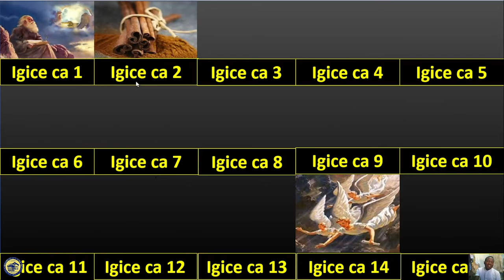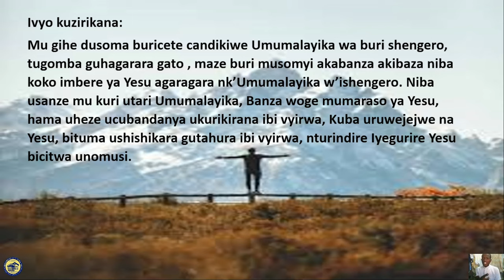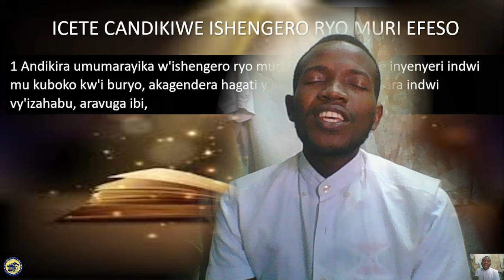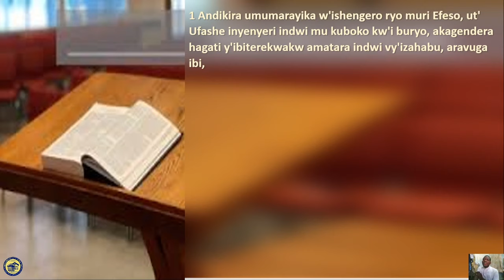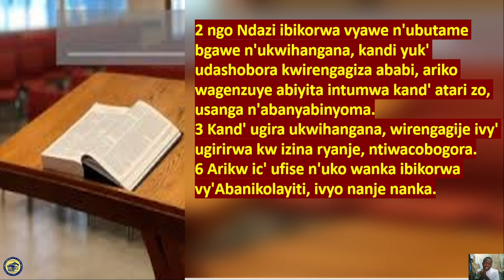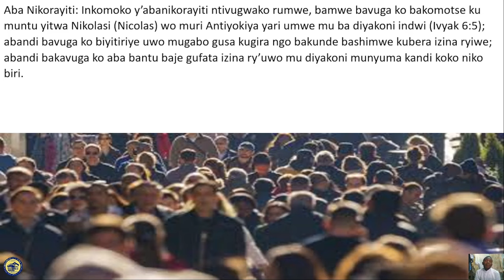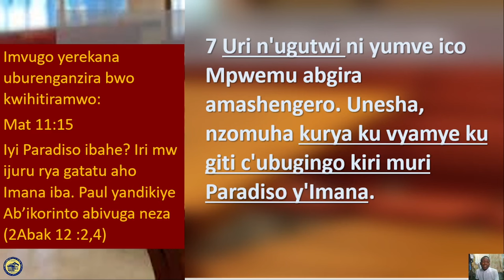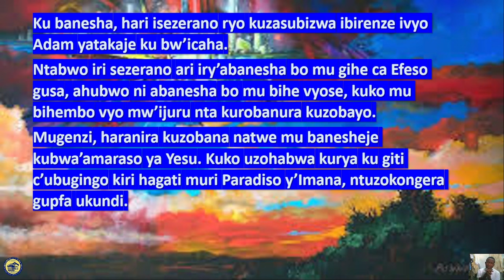Ivyahishuriwe Yohana 2: Icete Yesu yandikiye ishengero ryo muri Efeso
Ubusobanuro bwiki gisagara co muri Efeso hamwe n'Ishengero ryari riri aho murico gisagara vyose biratwereka ico Yesu yariko aratubwira. Mucirwa cacu cunomusi twaravye ubusobanuro bwamashengero indwi hamwe n'ubw'Ishengero ryambere Efeso muburyo bwimbitse hisunzwe indabo nyayo ya Bibiliya.